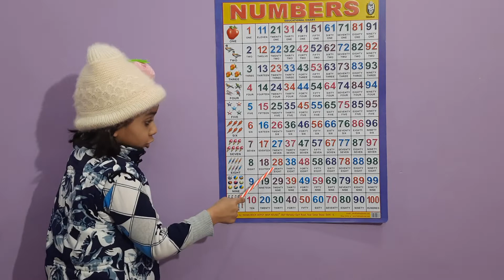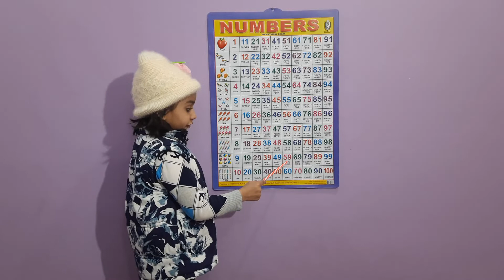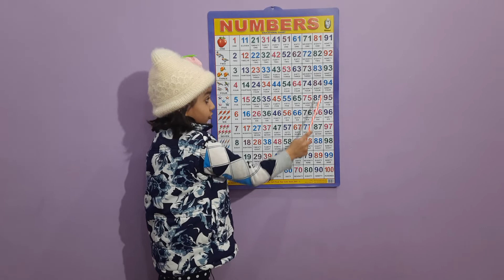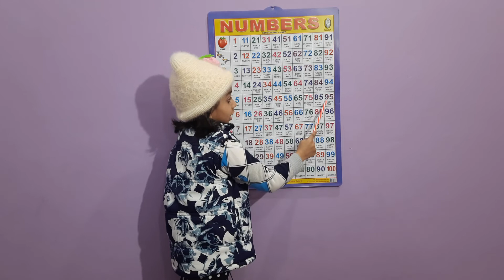Counting 1 to 100 | Numbers 1 to 100 | One to Hundred | Ek se sau tak Ginti | सौ तक | MuKu TV Kids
Keywords---
अ से अनार
1 to 100
सौ तक
cold-blooded
Ginti,
1 to 50
1 to 100
Pahade
lattu hindi learning for kids rhyming for kids

k se kabutar, kh se khargosh, a se anar, aa se aam, hindi varnamala,hindi varnamala, a se anar aa se aam, k se kabutar kh se khargosh, g se gamala gh se ghar, आ से आम, अ से अनार आ से आम, हिंदीवर्णमाला, a se anar aa se aam, अआइईउऊ, क से कबूतर हिंदीस्वरव्यंजन Kids Channel अ से अनार आ से आम Kids learning video hindi vyanjan hindi varnmala hindi learning baccho ke liye video chote baccho ke padhai nursary class ABCD chote baccho ke liye channel kids learnig channel children videos child learning video new hindi learning a for apple b for ball c for cat poem for kids poem for children bachho ki kahani online class a se anar aa se aam bacho ki poem baccho ke gane

Number Learning
English 1234

k se kabutar, hindi varnamala, क से कबूतर ख से खरगोश, a se anar, अ से अनार, hindi rhymes, hindi alphabets, hindi letters, hindi baby songs, k kh g rhymes in hindi, hindi language, how to, learn to speak hindi, how to learn hindi, अ से ज्ञ तक, Ka se kabutar kha se khargosh, kids education, Hindi, हिंदी, बालगीत, क से ज्ञ तक हिंदी वर्णमाला hindi swarmalaहिन्दीवर्णमल, हिन्दीस्वरव्यजंन, अ आ इ ई इन हिंदी, अ आ इ ई उ ऊ ए ऐ ओ औ, वर्णमाला, vrnmala, hindivrnamala, a se anar, अ से अनार, आ से आम, क से कबूतर, अ से अनार आ से आम, हिंदी वर्णमाला, Abcd phonic song,